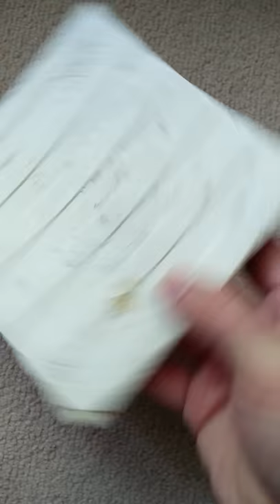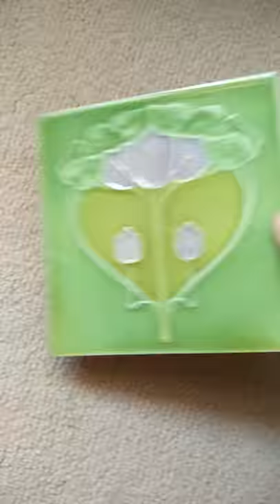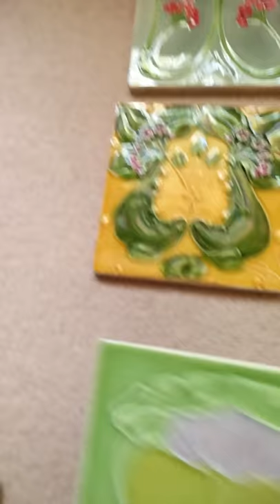Tiles for Konstancja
Art Nouveau tiles, for Konstancja